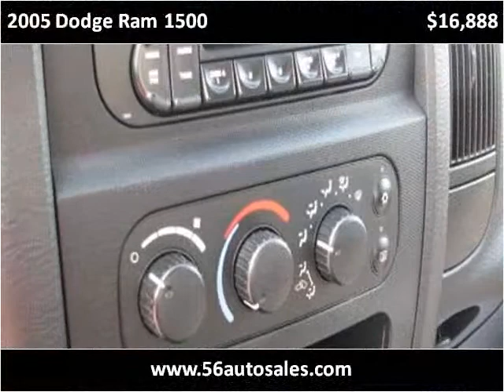2005 Dodge Ram 1500 Used Cars Columbus OH